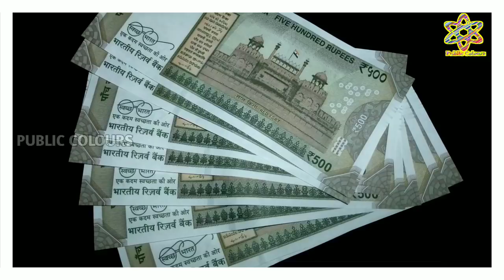14-03-2021 | Today Gold rate in India | Gold price in Karnataka | Bangalore [PUBLIC COLOURS]🔥🔥🔥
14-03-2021 | Today Gold rate in India | Gold price in Karnataka | Bangalore [PUBLIC COLOURS]🔥🔥🔥

In This Video : Daily Gold Silver petrol diesel LPG price updates,

1.today gold price
2.today gold price in bangalore
3.today gold price 916
4.gold price today
5. 22ct gold price today
6.today 916 gold rate
7.gold rate in bangalore today 916
8.today gold rate in karnataka
9.gold rate today 22k
10.gold rate today 24k